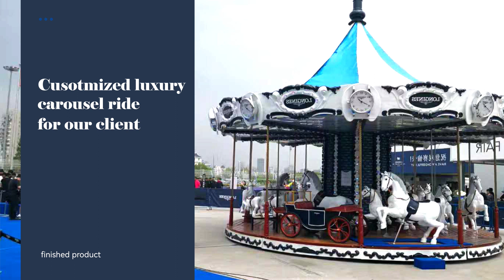The Production Display of Carousel in Our Factory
Henan DINIS Amusement Equipment Company is a professional manufacturer for different kinds of amusement rides. Our main product include: thrilling rides, family rides, carousel, bumper car, train rides, flying chair, children trampoline, joy ride, mini roller coaster, ferris wheel, pendulum, disco tagada, space travel rides, indoor & ourdoor playground, inflatable series and so on. In addition, we also provide the professional amusement park design,shipment and installation. Welcome all the clients come to visit us and place order.